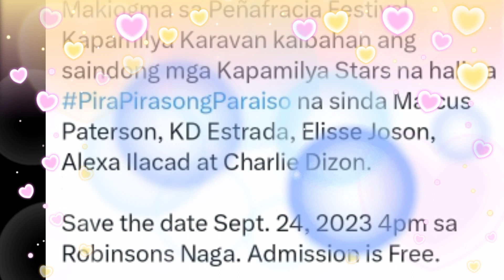OMG! KD AT ALEXA AT IBANG CASTS NG PPP SA PEÑAFRANCIA FESTIVAL sa NAGA CITY! DAPAT NATIN ABANGAN!